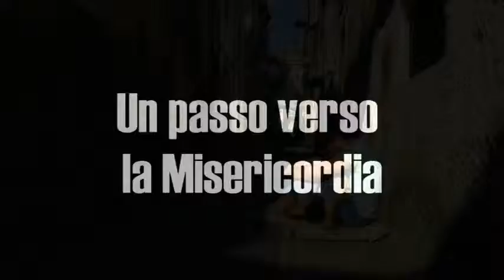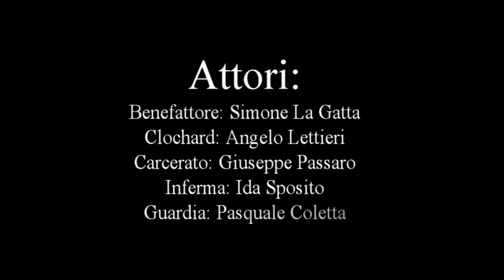Un passo verso la Misericordia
Cortometraggio realizzato da ragazzi del liceo classico Alfonso Maria de Liguori di Acerra nel quale si rappresentano le sette opere di misericordia con l'aiuto di San Cuono.